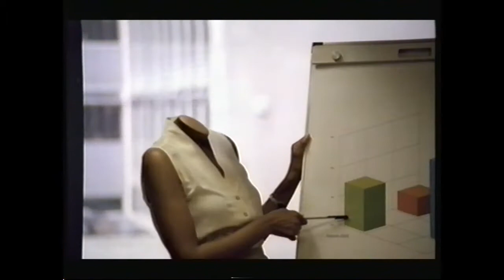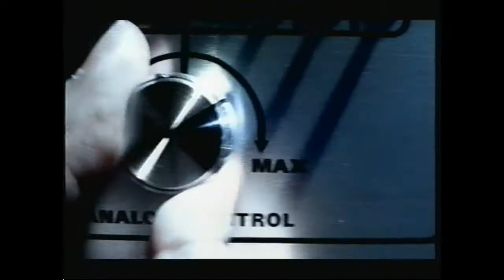Channel 4 adverts/continuity - 22nd January 2004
Incomplete ad break 1: Teacher Training Agency, Land Rover 2004 Freelander
Strike When Britain Went To War promo
Channel 4 menu ident
Incomplete ad break 2: Coor's Fine Light Beer, Territorial Army PIF, Head & Shoulders